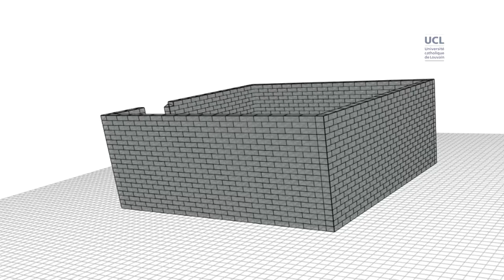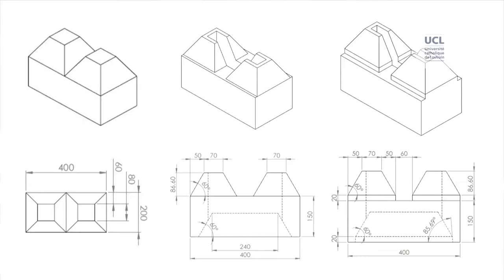Ma thèse en 180 secondes Sébastien Goessens